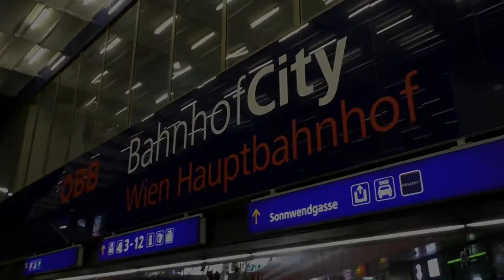Romreise 2016 7a/b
Per Nachtzug in die Ewige Stadt. Ende Juni 2016 machte sich die 7AB des BG Groß-Enzersdorf zur viertägigen Kulturreise nach Rom auf, wo selbst die drückende mediterrane Hitze das Interesse an bedeutsamen Landmarken wie dem Petersdom, Kolosseum, Forum Romanum oder der ehemaligen Tiberhafenstadt, Ostia Antica, nicht schmälerte.

Video & Schnitt: Roman Zurucker-Burda